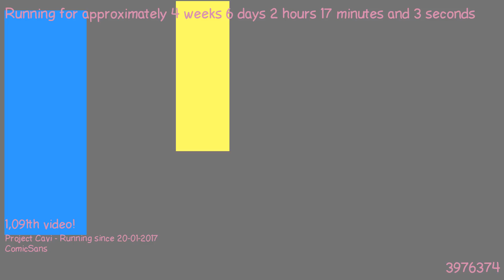1487895665 - Webdriver Cavi - H2